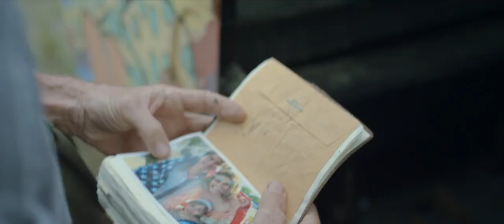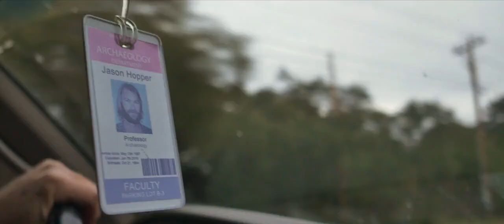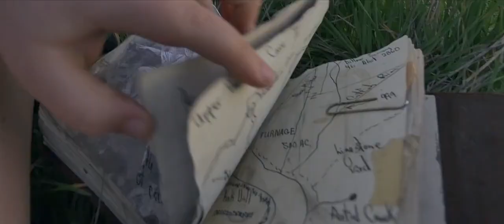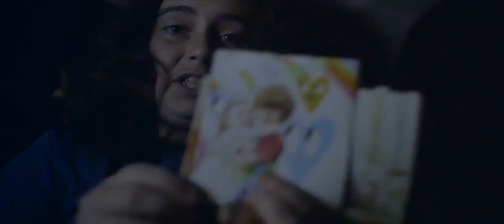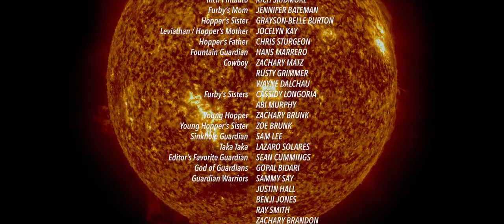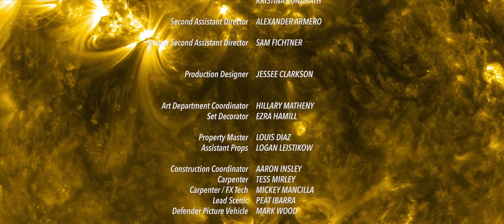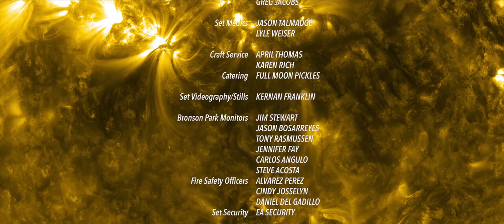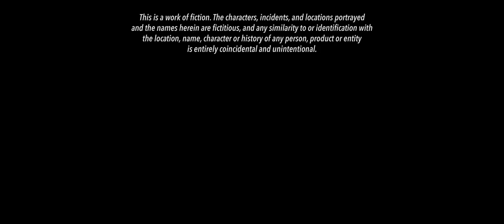Time Trap Zaman Tuzağı 2017 720p Türkçe altyazılı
Bir profesör bir mağaraya girer ve kaybolur. Bazı öğrencileri onu aramaya gelir ve onlar da mağarada mahsur kalırlar. Mağarada birkaç saniye geçerken dışarıda birkaç yıl geçmektedir.